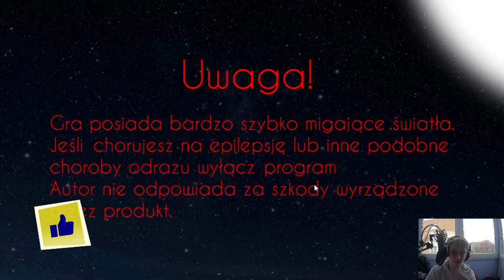POWRÓT PLATFORM DOGA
Platform dog wraca...
po 4 latach nagrałem film z gry, która dała mi lekki przyrost subików na kanale, ale nie samymi subami człowiek żyje, żyje też wspomnieniami, a sentyment do tej gierki mam ogromny. Jeśli więc tu jesteś to zostaw ślad po sobie i miłego oglądania